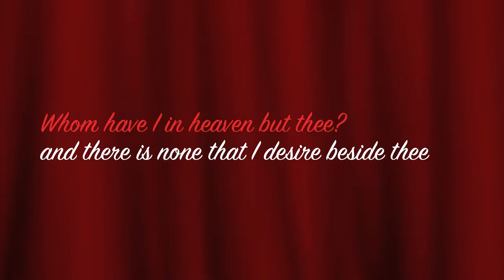EPIC Sign Language - I Need You by Eddie James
Highlights from our EPIC team signing to the song "I Need You" by Eddie James. Be Blessed!